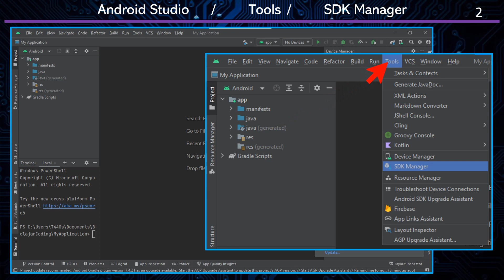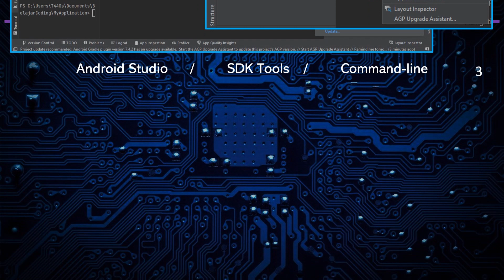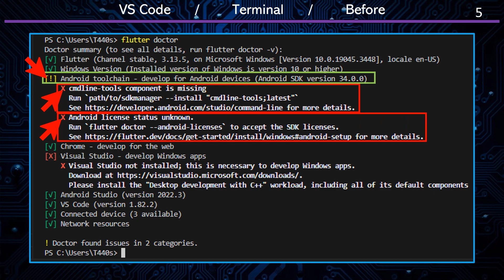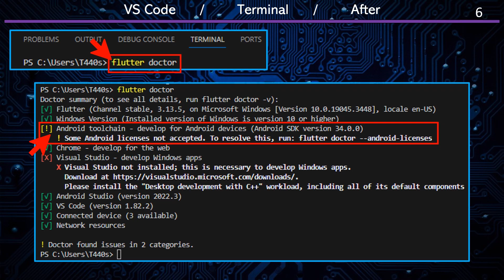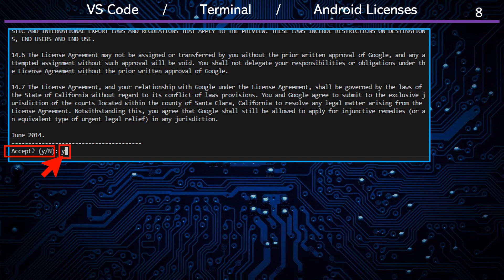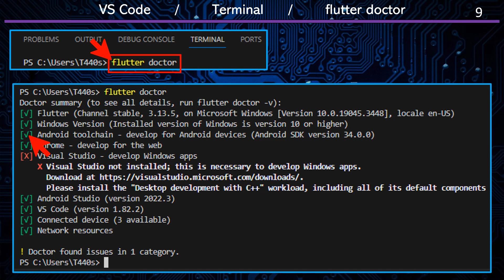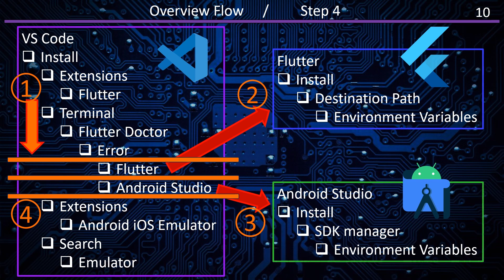Flutter VS Code / Emulator Android Studio / Step 3.2 / SDK Manager Environment / Beginner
Android Studio
    SDK Manager
        SDK Tools
            Android SDK Command-line Tools

VS Code
    Terminal
        Flutter Doctor
            Error
                Some Android licenses not accepted.